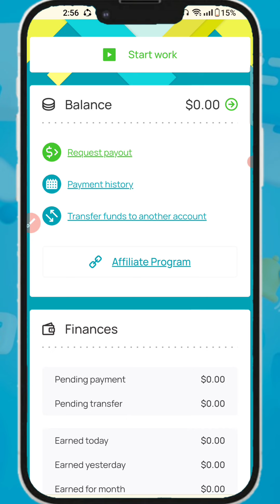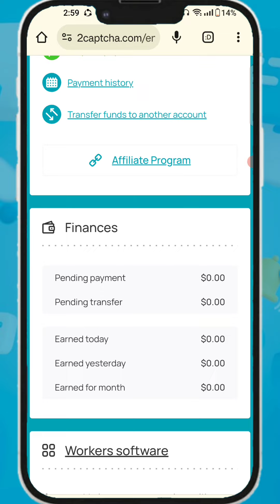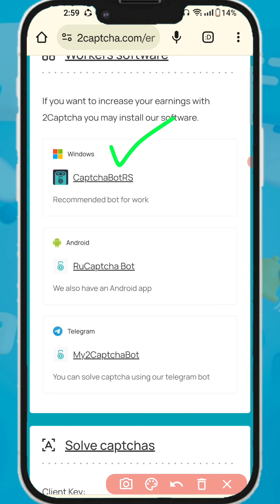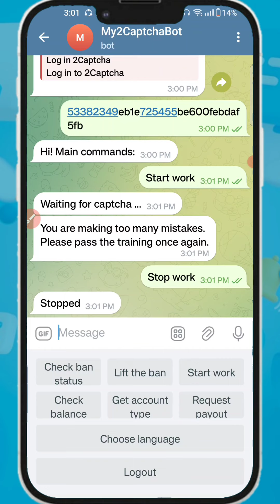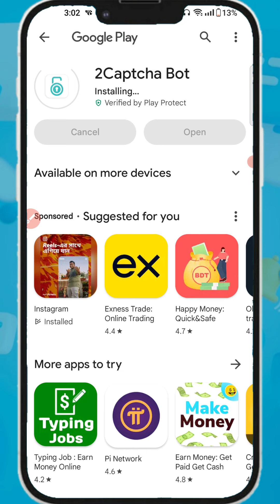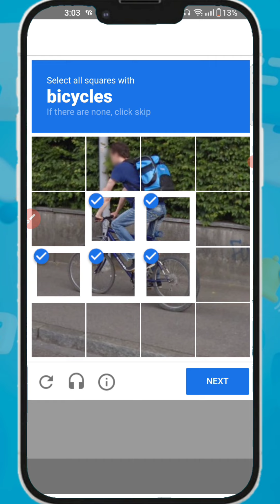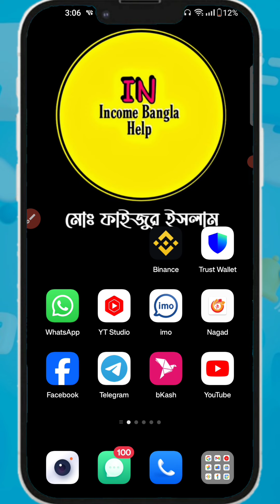Free income 2024 | সহজ কাজে প্রতিদিন $5-$10 ইনকাম | Earn money online free | Make money online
Ignore it:
Worning⚠️
এই ভিডিওটি কোনো অবৈধ কিছুকে প্রমোট করে না ! এই ভিডিওটি শুধু মাত্র শিক্ষামূলক উদ্দেশ্যেই করা হয়েছে! এই সাইটটি কেমন শুধু তাই বলা হচ্ছে এই ভিডিওতে, এখানে কাউকে যুক্ত হতে আগ্রহী কিংবা অনাগ্রহী করা হচ্ছে না ধন্যবাদ!